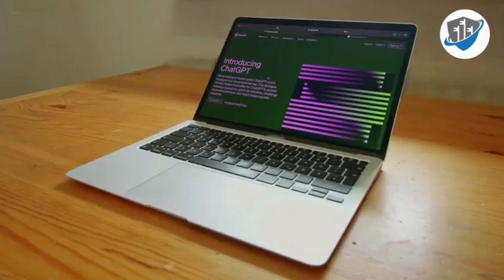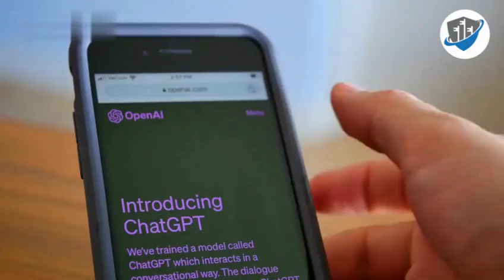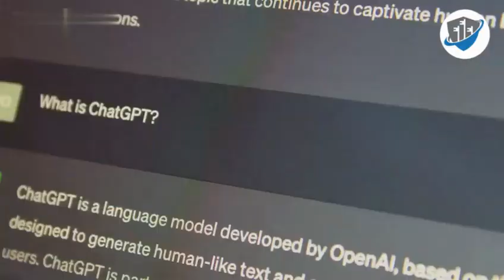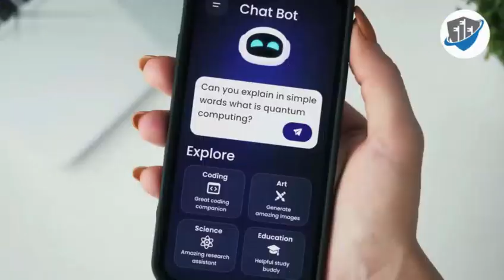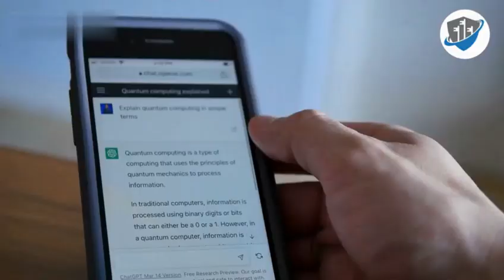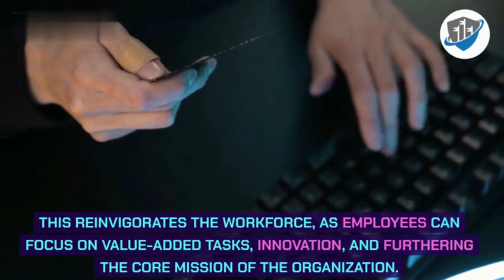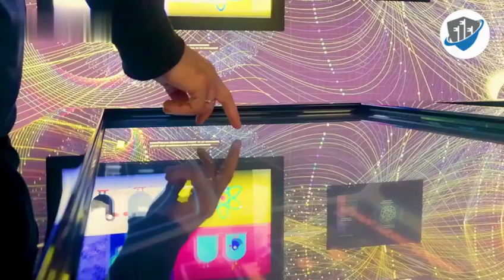Transforming Corporate Operations with ChatGPT | A Guide to AI-Driven Innovation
Welcome to "Transforming Corporate Operations with ChatGPT | A Guide to AI-Driven Innovation"! In this insightful video, we explore how ChatGPT, powered by cutting-edge AI technology, is revolutionizing corporate operations across industries.

Learn how AI-driven innovation can drive efficiency and productivity in your organization.

Discover how ChatGPT empowers teams to automate repetitive tasks, generate insights from vast data sets, and improve communication both internally and externally. From natural language processing to predictive analytics, ChatGPT is reshaping the way businesses operate in the digital age.

Whether you're a business leader, entrepreneur, or technology enthusiast, this video provides valuable insights into leveraging AI to drive strategic transformation and achieve operational excellence.

Join us on a journey to harness the power of AI in corporate operations.